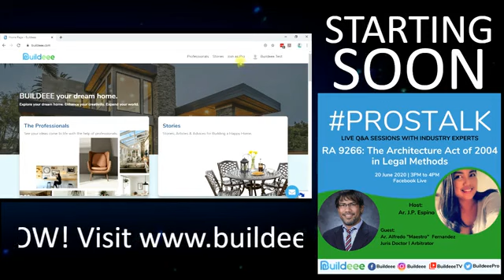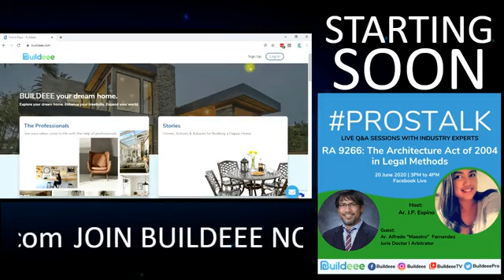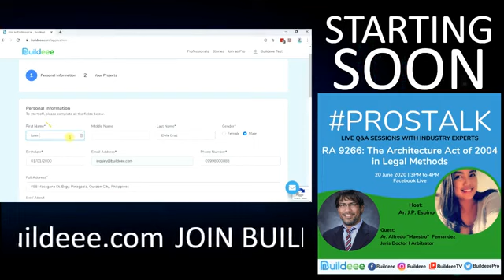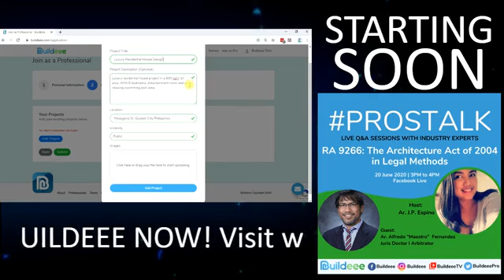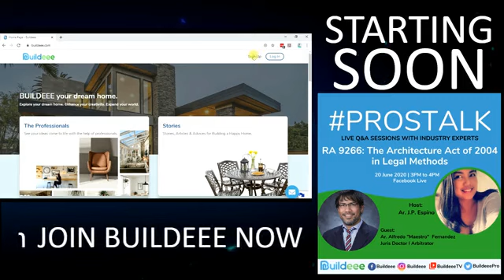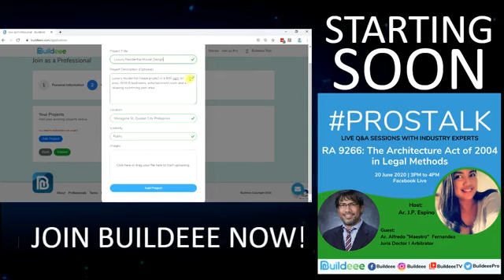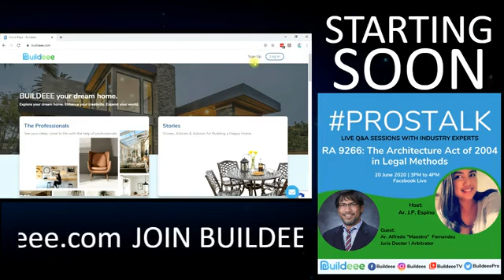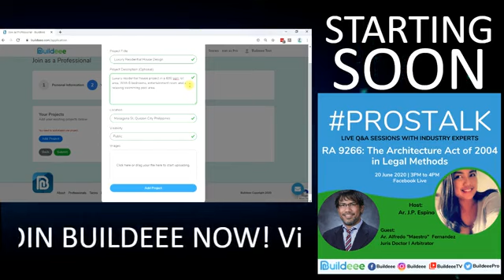BuildeeeTV | ProsTalk EP. 07 | RA 9266: The Architecture Act of 2004 in Legal Methods